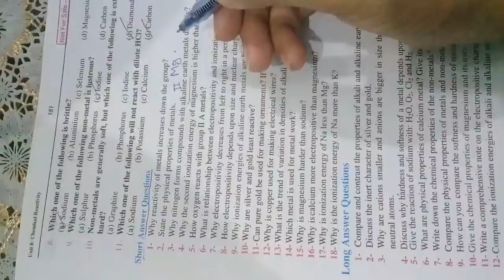Exercise Short questions ch#08 chemistry class 9th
In this video there is detail of short questions of chapter 08 ..